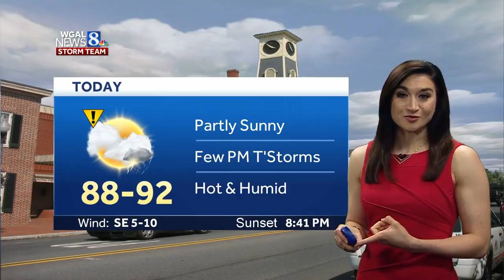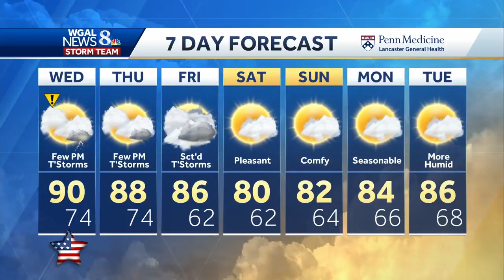Fourth looks mostly dry, highs reach 90s